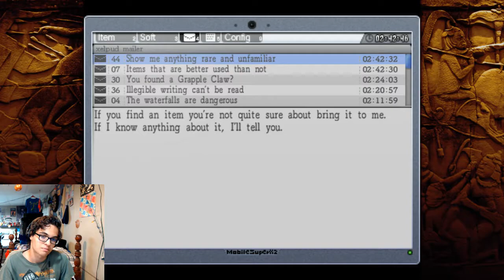La Mulana 018; well shi-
Sometimes things just don't work out.